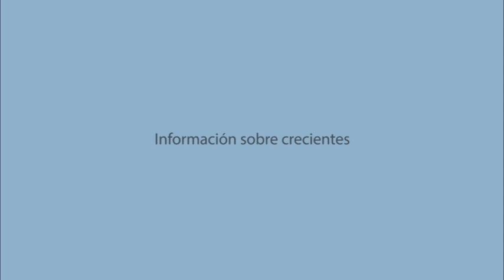Animación explica cómo opera Salto Grande ante las crecidas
La Represa de Salto Grande muestra cómo maniobra para amortiguar las crecientes del Río Uruguay